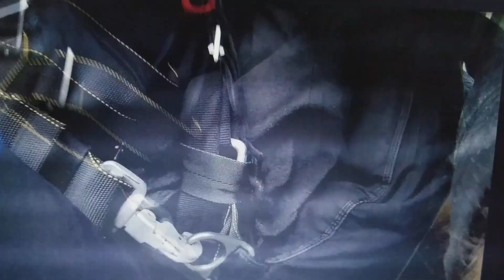My Skydiving Video in Hawi, HI January 2018